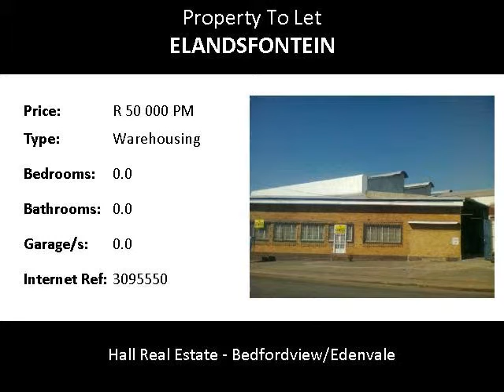Warehousing To Let in Elandsfontein, Germiston, South Africa for ZAR R 50 000 Per Month